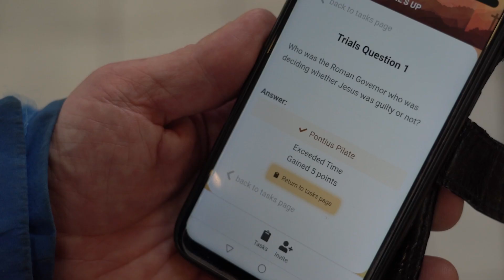the Great Malvern Easter Treasure Hunt Trailer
Come and explore the Easter story thsi year with the Great Malvern Easter Treasure Hunt.